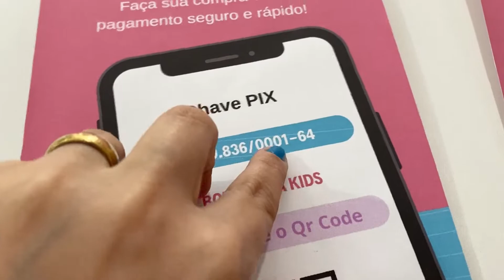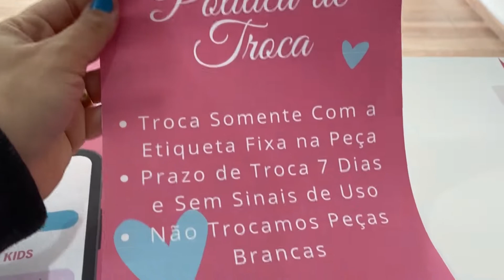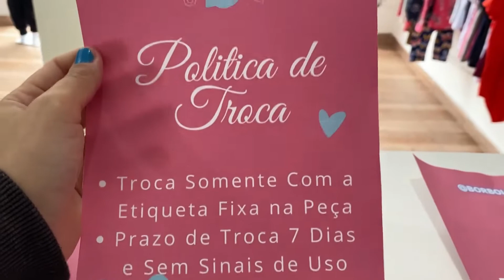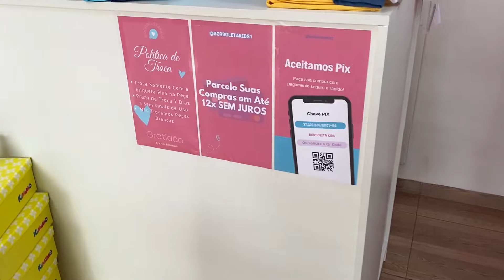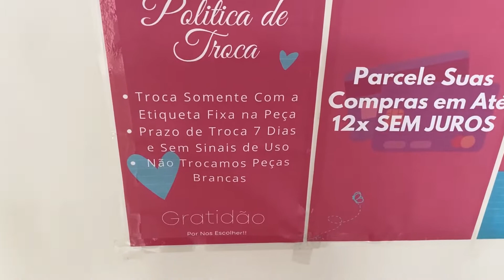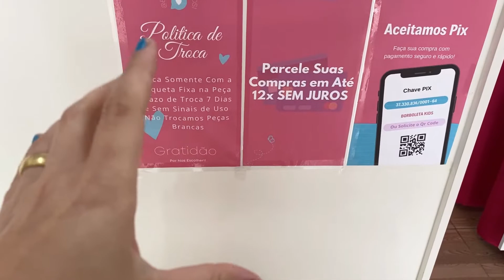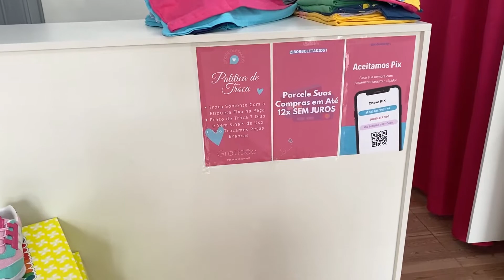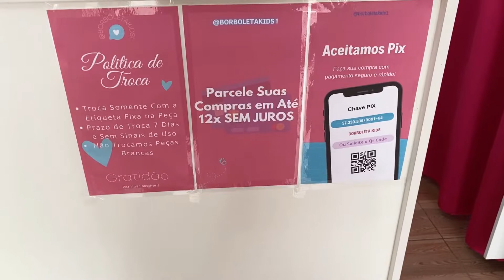AVISOS IMPORTANTES PARA TER NA SUA LOJA INFANTIL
Evitem Qualquer Tipo de Problema Com Esses Avisos na Sua loja!!